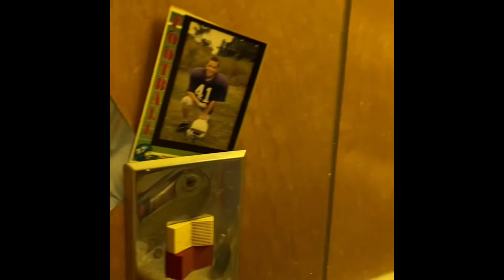You know you’re in your grandmas house when you see these certain Items 🤣🤣🤣🤣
Buddylicious21 is my insta and Tiktok